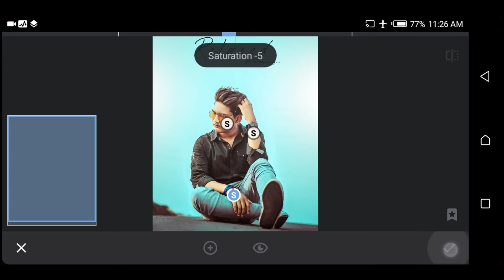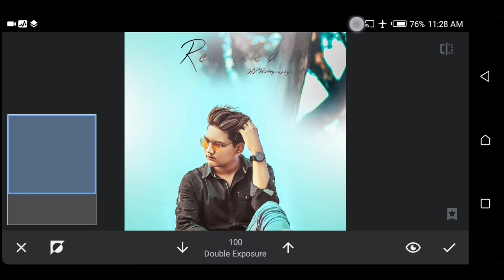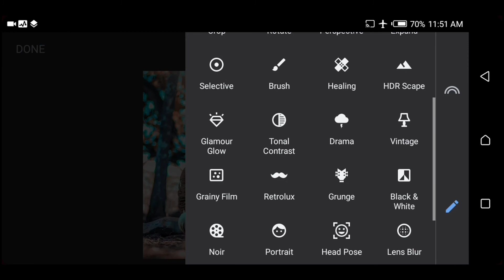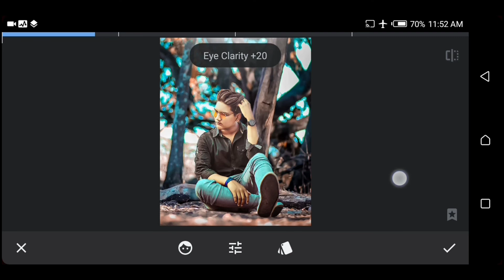Snapseed best background change photo editing tutorial | Snapseed edit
Your queries⏩

1.Snapseed photo editing tutorial
2.Snapseed background change photo editing
3.Snapseed best background change photo editing tutorial
4.Snapseed stylish DP photo editing tutorial
5.New snapseed photo editing tutorial
6.Snapseed best photo editing tutorial
7.Snapseed background change step by step editing
8.Snapseed background color change editing
9.Snapseed cb editing tutorial
10.Snapseed best color effect photo editing